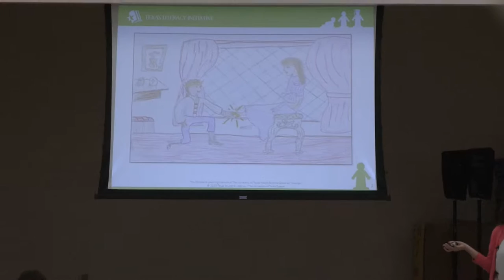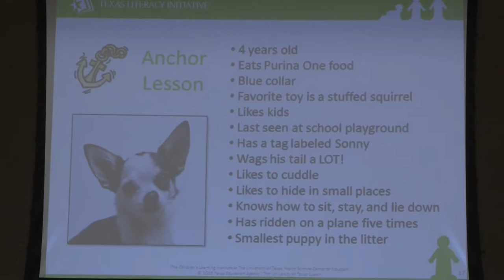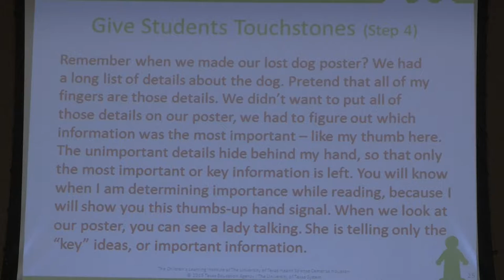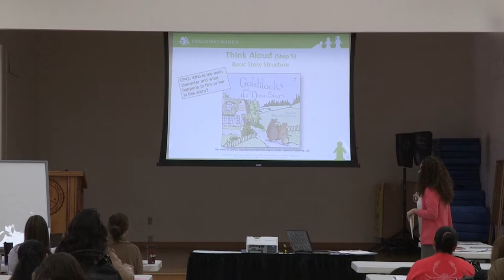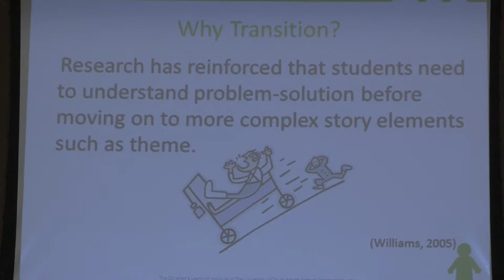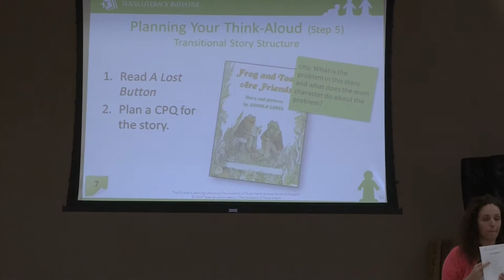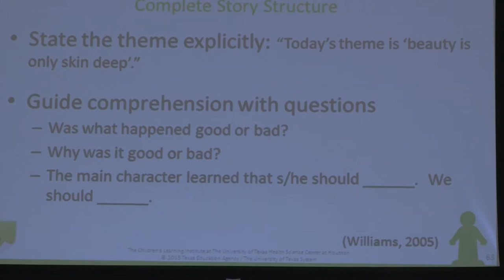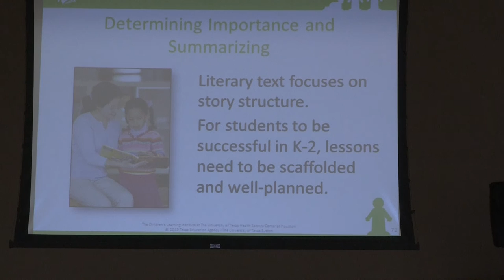TLI - Determining Importance & Summarizing Literary Text - Grades: kinder - 2nd 9-24-15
Determining Importance & Summarizing Literary Text - Grades: kinder  - 2nd